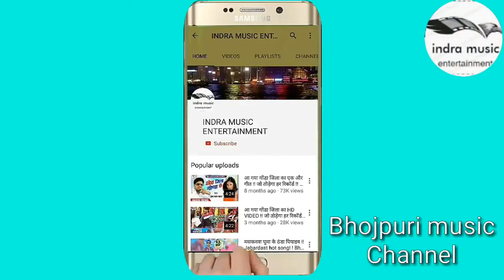हमरो के घूमा दी देवघर नगरिया || BHOJPURI JABARDAST KAVER BHAJAN || SINGER BALVINDRA एक बार जरूर सुने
🎤singer - Balvindra
         Writer - Pardeep raw Dihati ji

SINGER - BALVINDRA
RECODING - VIJAY JI
COMPANY LEVEL- INDRA MUSIC ENTERTAINMENT

TIWTER FOLLOWING -
GOOGLE+ -
INDRA MUSIC ENTERTAINMENT GORUP FOLLOWING -

किसी भी तरह के प्रोग्राम हेतु सम्पर्क करे ~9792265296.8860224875

नये व पुराने कलाकार अपना एल्बम जबरदस्त मार्केटिंग के साथ रिलीजिग के लिए सम्पर्क करे ।।
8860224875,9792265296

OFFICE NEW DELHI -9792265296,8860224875